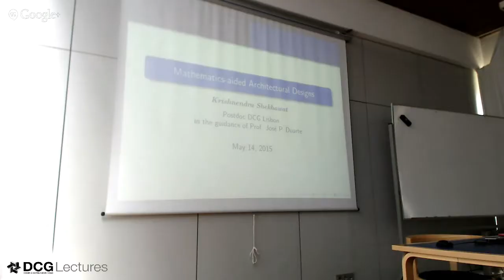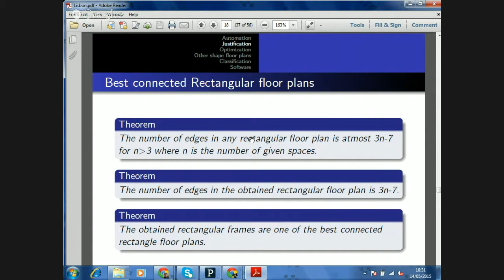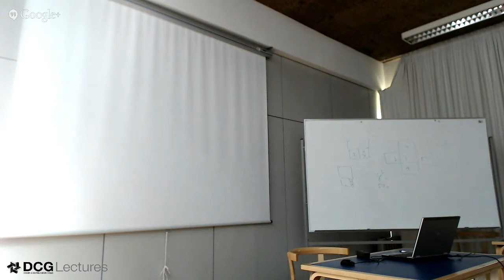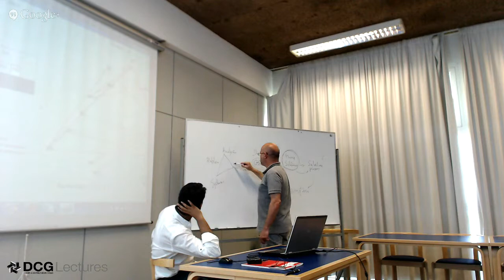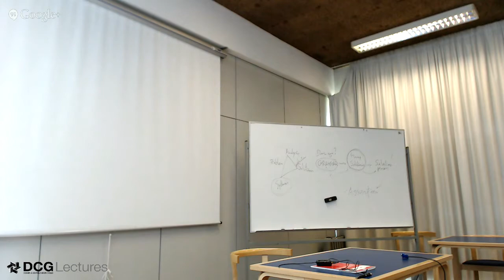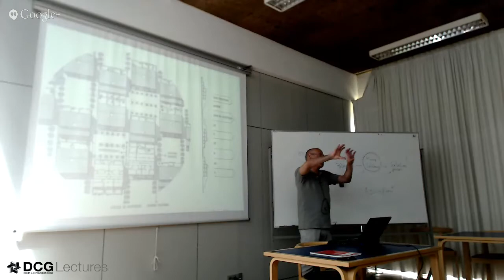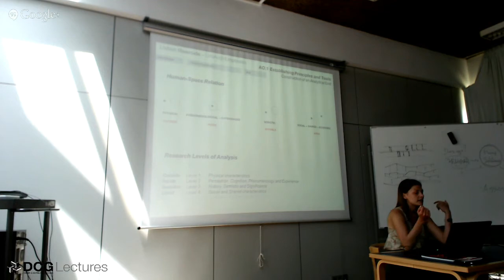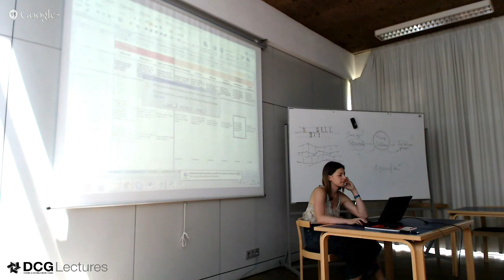Lecture n° 01 - Krishnendra Shekhawat, Prof. José Nuno Beirao and Ljiljana Cavic